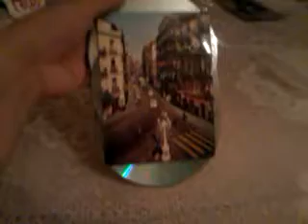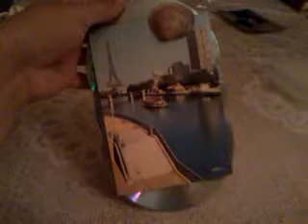DIY how to make photo frame out of old cds